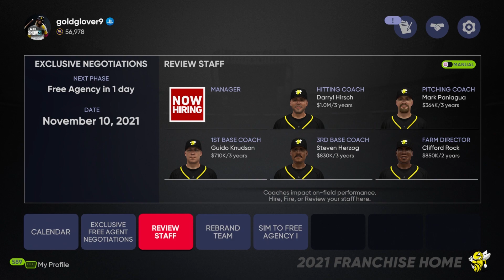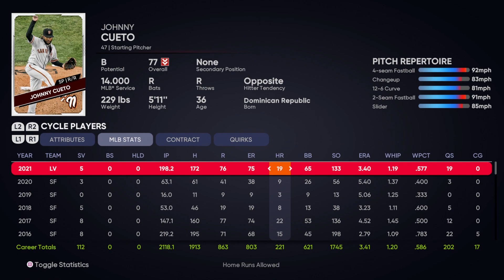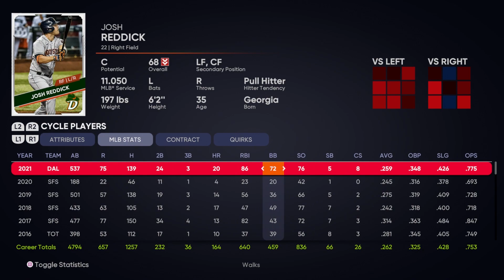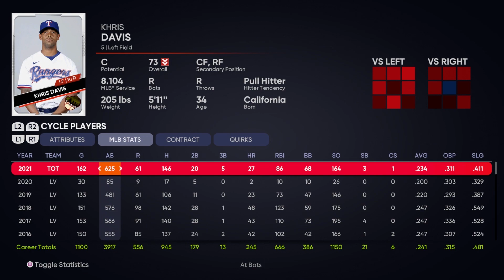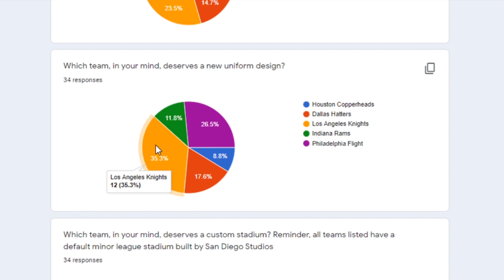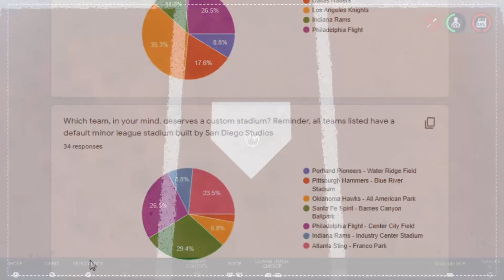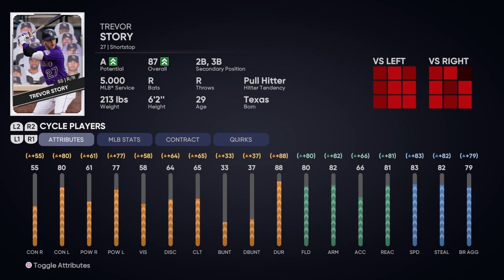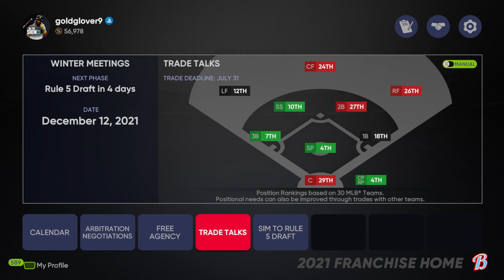NEW STADIUMS + FA PREVIEW!!! - GGBL Offseason Ep. 17 | MLB The Show 21 Franchise 30 Team Rebrand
Welcome to the GGBL (Goldglover Baseball League), an all 30 team rebrand of the MLB in MLB The Show 21. In this video, we’ll take a look at your votes for new stadiums, logos, and informs while also previewing free agency. We also look at the free agents each team is losing as part of this preview to free agency.

Video Chapters and Timestamps:

0:01 - Video Intro
3:04 Coaching Staff Hirings
5:26 Exclusive Free Agents (players teams will lose to free agency)
28:31 Team Logo/Uniform/Stadium voting results
36:52 Intro to Phase 3 (Free Agency) + Tender/Arbitration Contracts
41:36 Changing my mind on Trade Offers
44:01 Free Agent List Reveal + Preview

GGBL Team Merch and GGBL Team Sites ***IN PROGRESS***

GGBL Upload Schedule: Once per week

GGBL Rosters and Sliders are uploaded in the vault for MLB The Show 21. Just search "GGBL Official" for the rosters and "GGBL Sliders Official" for the sliders. Sliders are subject to change as the league grows and the players improve.

⚾ The GGBL does allow for custom prospects. Feel free to fill out the form below to have a chance at having your player randomly chosen for the upcoming GGBL Draft!!!

🏆 COMPETE for prospects in the GGBL Weekly Fantasy Challenge!!! Head to the GG9 website and fill our the Fantasy Challenge Form

GGBL Team Twitter Accounts:

Carolina Blue Sox @SoxCarolina
Nashville Heat @Nashville_Heat
Colorado Coyotes @CCoyotes
Dallas Hatters @DallasHatters
Miami Moonshots @MiamiMoonshots
Michigan Mallards @GGBLMallards
New Orleans Swing @GGBLSwing
Wisconsin Maples @MaplesWisconsin
Minnesota Jacks @GGBLJacks
Chicago Breeze @ChicagoBreeze
Philadelphia Flight @PhillyFlight

***Logo and Stadium Creators***

***YouTuber Collab***